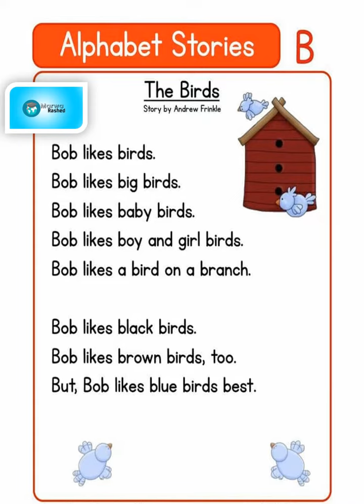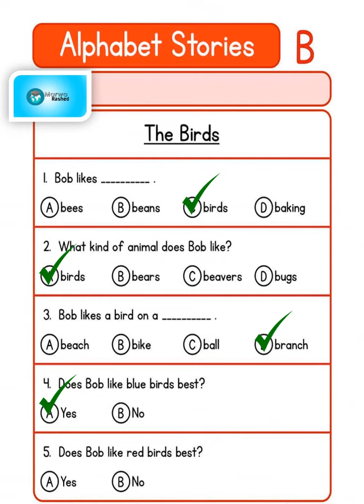Letter B story with questions and answers